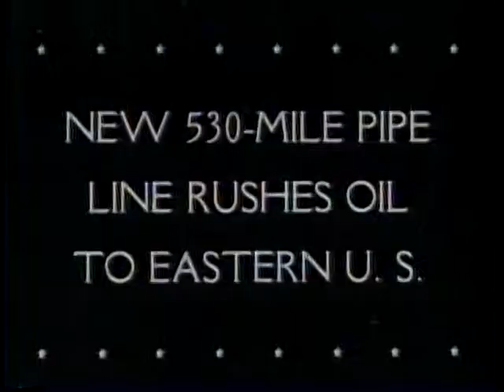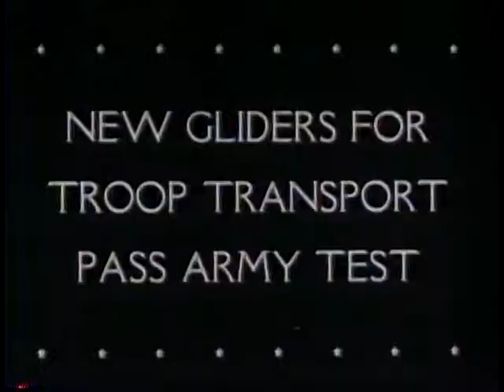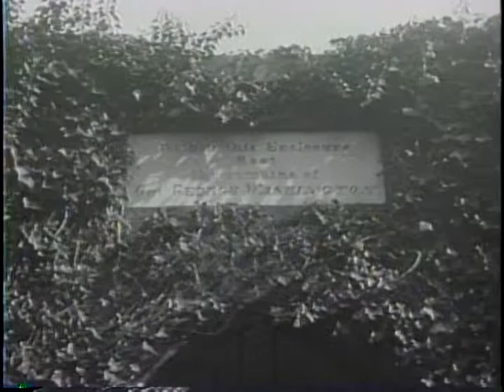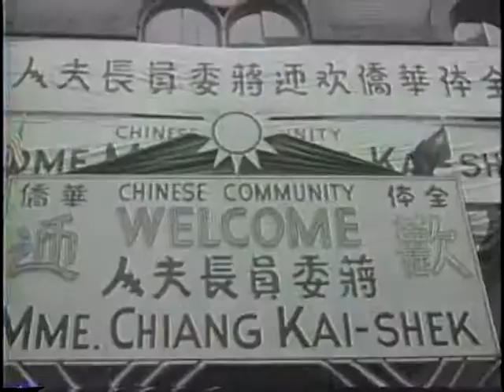Briitish - U.S. Air Mission Inspects Far East Bases (1943)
National Archives and Records Administration - ARC 38947, LI 208-UN-40 - Briitish U.S. Air Mission Inspects Far East Bases (1943) Series: Motion Picture Films from "United News" Newsreels, compiled 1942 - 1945. Part 1, Gens. Wavell, Arnold, Stilwell, and Somervell pose by a plane. Arnold and Chennault confer in China. The mission inspects Chinese troops with Chiang Kai-shek, and is met by Gen. Marshall in Washington. Part 2, U.S. troops and nurses parade in Australia. Part 3, PBY rescues fliers drifting in the Pacific. Part 4, shows the Texas-to-Illinois pipeline. Part 5, gliders are manufactured, loaded, and flown. Part 6, Madame Chiang Kai-shek visits Mt. Vernon and (with the Roosevelts) decorates Washington's tomb, speaks in New York City at City Hall, and is welcomed in parades in New York City and Chinatown. Part 7, Allied planes strafe equipment in Tunisia and ship in Mediterranean Sea.